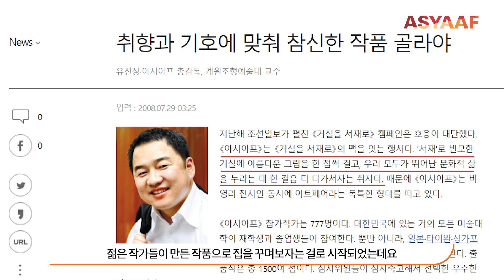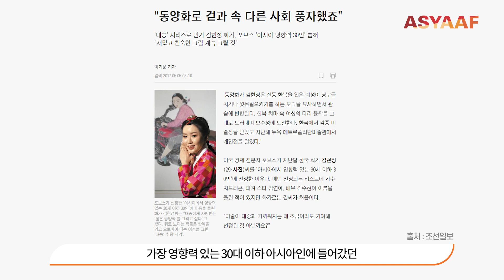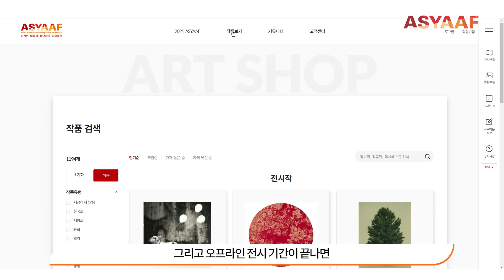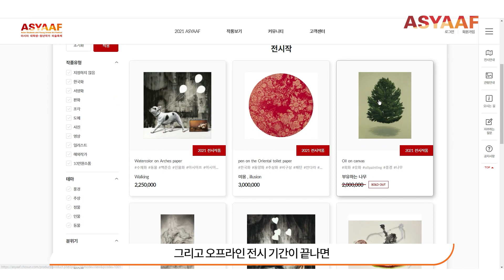[2021 아시아프] 젊은 컬렉터가 말하는 아시아프, 아트테크 (선공개)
[나는 샤넬백 대신 그림을 산다] 저자 윤보형 변호사가 말하는 아트테크!

2021 아시아프에서 미술품 투자를 첫 시도 하시는건 어떠실까요?

* 본 영상은 총 3편으로 구성된 영상이며, 3편을 선공개합니다

=== 2021 아시아프

국내 최대 청년 미술 축제 '2021 아시아프(ASYAAF)'가 7월 27일부터 8월 22일까지 서울 홍익대학교 현대미술관 건물에서 열립니다. 14회를 맞이한 아시아프는 누적 관람객 38만명, 누적 작품 판매 8,200여 점을 기록하며 청년 미술인들의 등용문 역할을 하고 있습니다. 조선일보사·홍익대학교가 공동 주최하는 이번 행사는 공모를 통해 선발된 작가 500명의 작품 1000여 점을 선보입니다. 올해는 코로나 사태로 입장권 사전 예약제를 시행합니다. 행사 종료 후 온라인 작품 판매도 예정돼 있습니다.

▲기간: 7월 27일~8월 8일(1부), 8월 10일~8월 22일(2부)

▲장소: 서울 홍익대학교 현대미술관 건물

▲관람 시간: 오전 10시~오후 7시(오후 6시 입장 마감), 월요일 휴무

▲관람료: 성인 6000원, 유아·청소년 4000원

▲예매(사전예약제): 인터파크, 네이버

▲주최: 조선일보사·홍익대학교